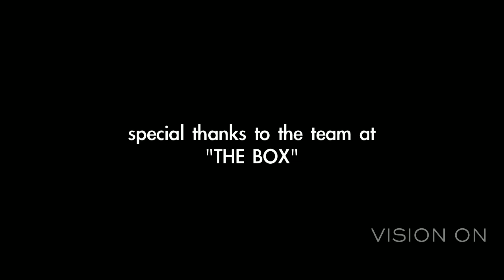The Making of "La Demimondaine"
Watch the behind the scenes of Vision On and Flair Austria's fashion film editorial, La Demimondaine starring Iris Strubegger as a mysterious siren wending her way through a dark after-hours cabaret. The film brings the magazine's December 2009 14-page cover story to life.

Inspiration was drawn from heroines like Marlene Dietrich and fashion styles from the 1930-50s.  Featured brands include among others Cartier, Chanel, Givenchy, Louis Vuitton, and Alexis Bittar.

Vision On is a boutique digital imagery company with expertise in integrated photography and video services including digital capture, retouching, video capture, editing, and color grading.